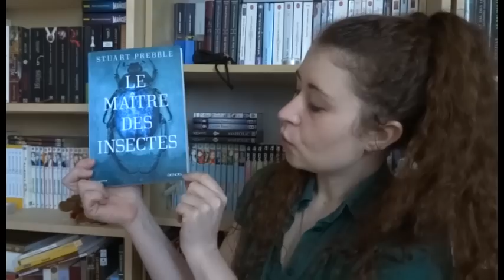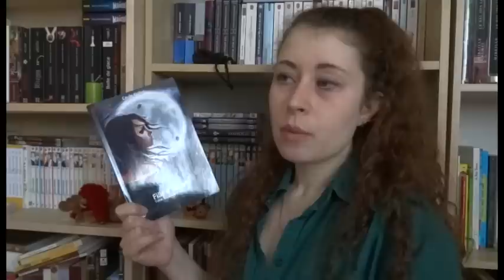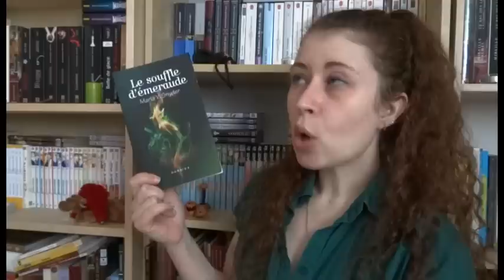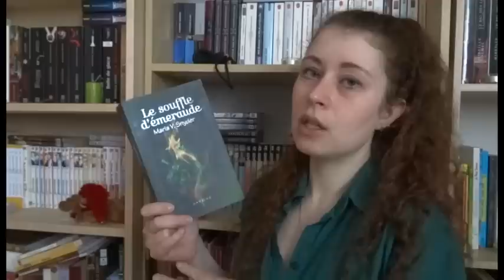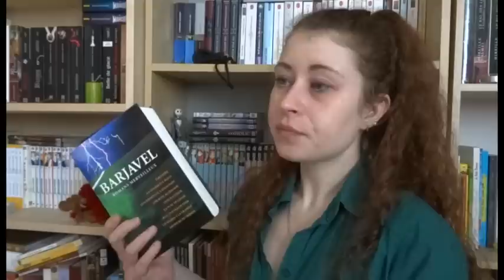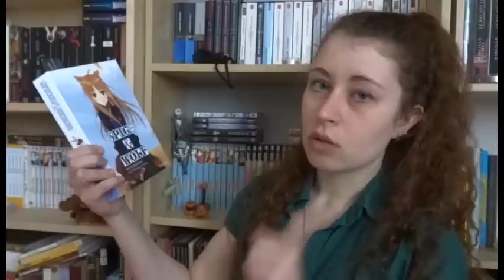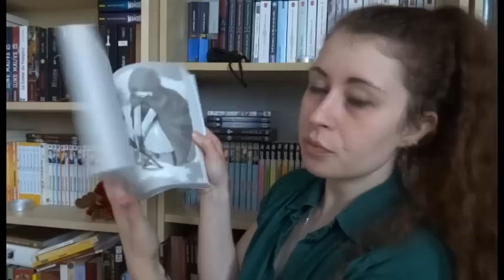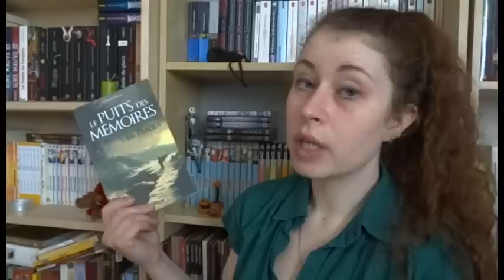[UPDATE LECTURE] 18 avril 2015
Où je vous parle d'un roman suspens, d'un roman sur les sorcières, d'un cycle de fantasy, d'un roman sur la légende arthurienne, d'un roman jeunesse japonais, d'un roman purement SF, du premier tome d'une trilogie fantasy française et du premier tome d'une saga celtique !